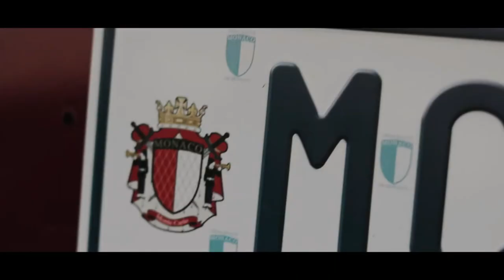The Best of Honda EK9: Cinema Stance Edition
Joint SUPERSCALPER
and Make 1000USD In 1 Minute

The first Civic to receive the 'Type R' name plate was based on the 6th-generation of the fan-base 'EK' Civic. The contributing base model was the JDM Civic 3-door hatchback called the SiR (code named EK4). Like its sibling, the Integra Type R DC2/JDM DB8, the Civic SiR's transformation into a Type R was achieved by working on the base model and improving it to Honda's idea of a car capable of high performance on the circuit.
The first Civic to receive the Type R badge was introduced in August 1997, as the EK9. The EK9 shared many characteristics with the Integra Type R DC2/JDM DB8 such as omission of sound deadening and other weight reduction measures, a hand-ported B16B engine, front helical limited-slip differential and a Close-ratio transmission. The B16B engine boasted one of the highest power output per litre of all time for a naturally aspirated engine with 185 PS (136 kW; 182 hp) at 8,200 rpm and 160 N⋅m (118 lb⋅ft) at 7,500 rpm of torque from 1.6 L (1,595 cc) of displacement. For the first time, a strategically seam welded monocoque chassis was used to improve chassis rigidity. The interior featured red RECARO bucket seats, red door cards, red Type R floor mats, a titanium shift knob, and a Momo leather-wrapped steering wheel. The EK9 was only available for sale in Japan.
Performance figures include a 0–97 km/h (0–60 mph) acceleration time of 6.7 seconds and a quarter-mile time of 15.3 seconds.
In 1998, the Civic Type R Motor Sports edition was introduced. It came with steel wheels, the standard Type R interior and without any creature comforts.
Type Rx model was given a CD player, body coloured retractable electric door mirrors, power windows, auto air conditioning, keyless entryunlock system, aluminium sports pedals, and a carbon type centre panel.
In 1999, Honda tuning company Spoon Sports designed a N1 racing version of the Type R that had the B16B redline increased from 8,400 rpm to 11,000 rpm.

Credit to the car owner in this video.
This is link to the original video source.

This Channel is combination to all beautiful car around this world. the best car ever in history. salute to all owner that keep this car beautiful. congratulations to car owners for taking good care of their cars. this proves old cars are not always bad. but when taken care of, it is definitely as beautiful as new. we called it 'BEAUTIFUL NEVER OLD'